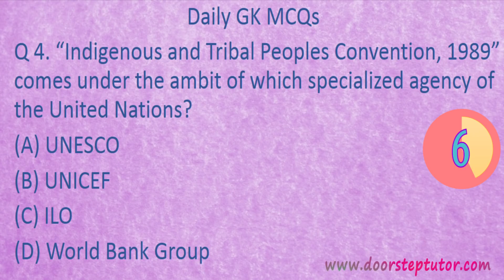Daily GK MCQs 2019 (Set 41) - Important for IAS Prelims / SSC / Bank PO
Daily GK MCQs - Important for IAS Prelims / SSC / Bank PO

Here are the 5 daily MCQs
91. To be included on UNESCO's World Heritage List, sites must be of “outstanding universal value” and meet at least one of the ______ selection criteria?
a. 6
b. 8
c. 10
d. None of the above
Answer – C
92. Consider the following statements regarding the RBI’s Economic capital framework,
1. Economic capital framework refers to the risk capital required by the RBI.
2. The Committee to review the ECF of the RBI has been constituted under Rakesh Mohan.
Which of the above statements are incorrect?
a. Only 1
b. Only 2
Answer – B
93. In December 2018, there was a fatal accident in Meghalaya’s _________ Hills during the operation of Rat-Hole mining for Coal.
a. Garo
b. Khasi
c. Jaintia
Answer – C
94. “Indigenous and Tribal Peoples Convention, 1989” comes under the ambit of which specialized agency of the United Nations?
a. UNESCO
b. UNICEF
c. ILO
d. World Bank Group
Answer – C
95. The “Maunder Minimum” is used in which context?
a. Solar flares
b. Solar Spots
c. Solar radiation
d. Solar Corona
Answer – B

POst Production: Janaki